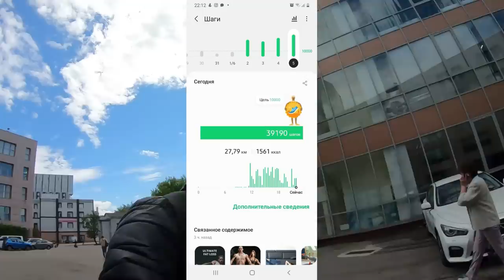Готовы забрать прицеп и сразу в рейс!!! Наглость второе счастье))) $747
Наконец то мы дождались наш прицеп и сразу готовы ехать работать...

Композиция:
CIRCLES – tubebackr